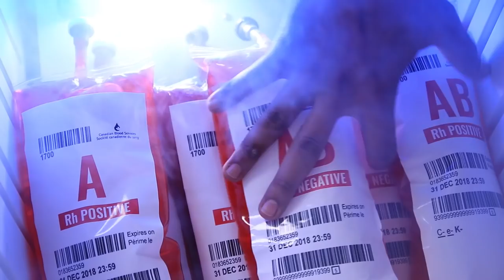Sıcak & Soğuk Mücadelesi / Ateşli Vampir vs Soğuk Vampir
Sıcak ve soğuk en havalı meydan okuma. Bugün videomuzda soguk olana karşı sıcak bir vampir var. Kim daha havalı olacak?